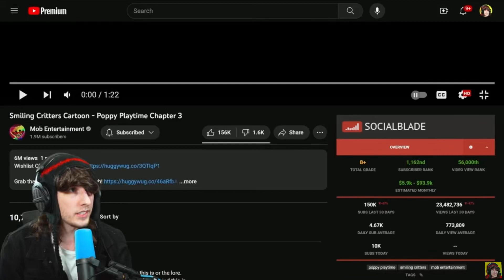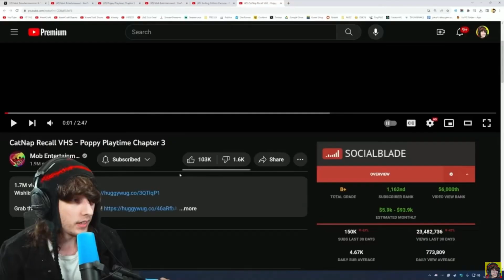KreekCraft Reacts to The Smiling Critters Cartoon - Poppy Playtime Chapter 3 (Mob Entertainment)